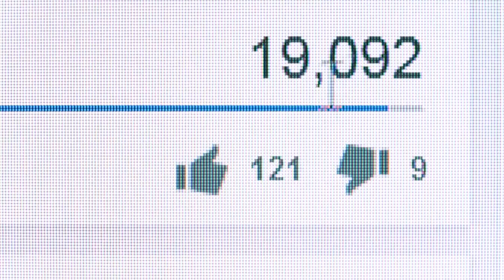People Don't Vote for Politicians They Don't Know! - How to get known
In order for people to vote for a politician, they need to know who that person is! In this video I show you how to get your political campaign in front of real voters 10 times more effective than a direct mail piece.. By following these simple tips, you'll be well on your way to getting more votes and becoming the next politician everyone knows!